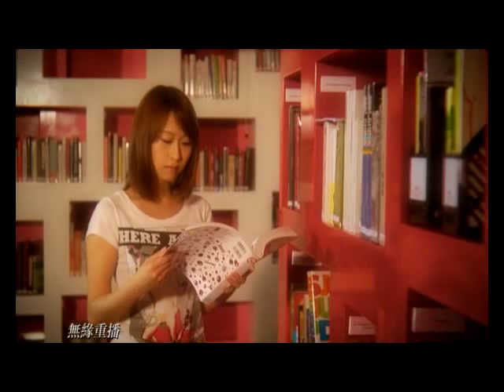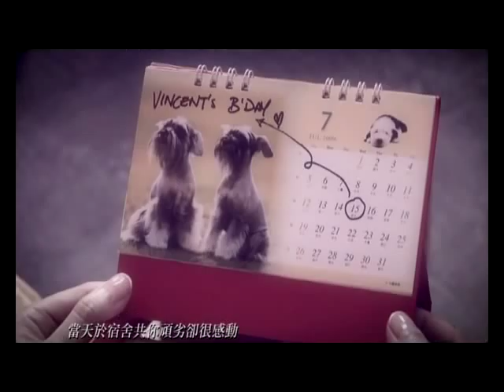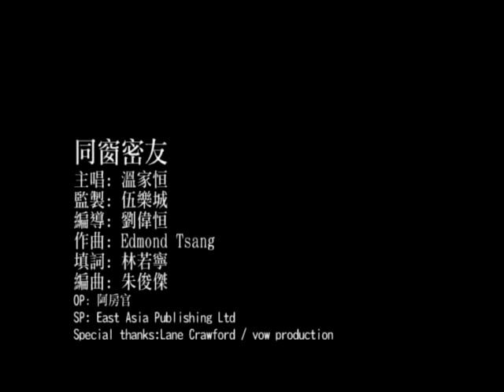同窗密友MV 溫家恒